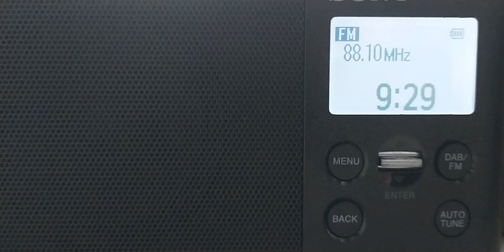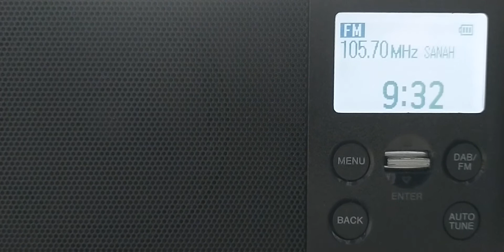NKE: Stacje FM z Olsztyna [BANDSCAN]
Odebrane stacje radiowe:
0:00 - Plus Olsztyn / Budowlana
0:05 - Eska Olsztyn / Pieczewo
0:15 - Meloradio Olsztyn / Pieczewo
0:24 - Antyradio Olsztyn / Pieczewo
0:33 - MUZO.FM Olsztyn / Budowlana
0:36 - Jedynka Olsztyn / Pieczewo
0:47 - Dwójka Olsztyn / Pieczewo
0:51 - VOX FM Olsztyn / Budowlana
0:58 - RMF FM Olsztyn / Pieczewo
1:07 - UWM FM Olsztyn / DS Bartniak
PR24 nie odbiera w ogóle, więc go nie pokazałem.
1:11 - Trójka Olsztyn / Pieczewo
1:25 - RMF Classic Olsztyn / Pieczewo
1:29 - Radio Olsztyn / Pieczewo
1:39 - Zet Olsztyn / Pieczewo
1:46 - Maryja Olsztyn / Pieczewo
Kiedy pogoda się poprawi, nagram 2 część.